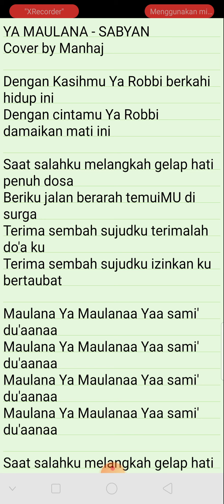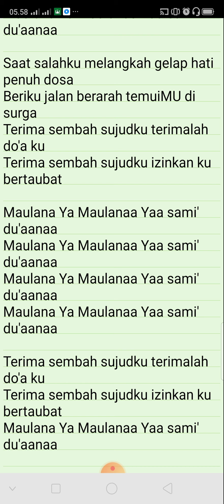YA MAULANA (SABYAN) - Cover by Manhaj